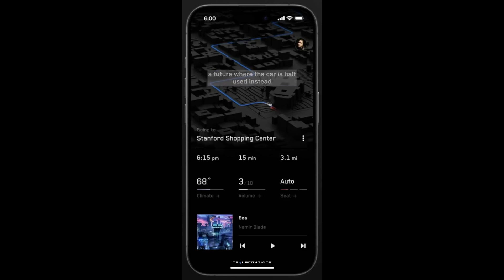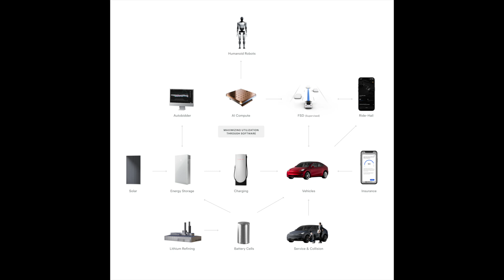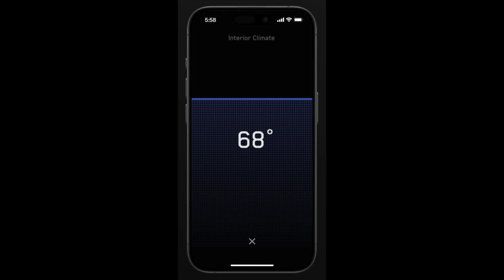TESLA will become next UBER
There was a ton of interesting info shared during the Tesla Q1 2024 earnings call. Here we are focusing n Tesla's plan to fight UBER as they showed their own Ride Hailing App - other than that, Elon spoke about Robotaxi, Airbnb, training like Google does as well as a potential AWS-like product. Full Self Driving (FSD) 12.0 seams to be on the right track to bring that future closer than ever.